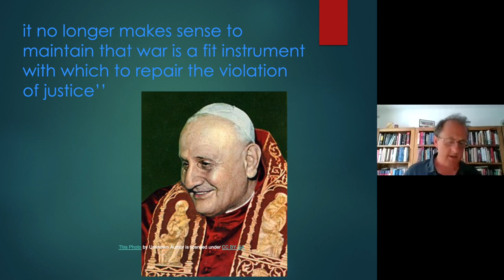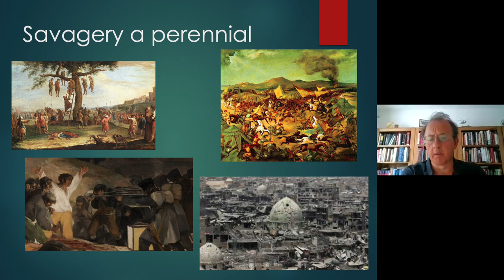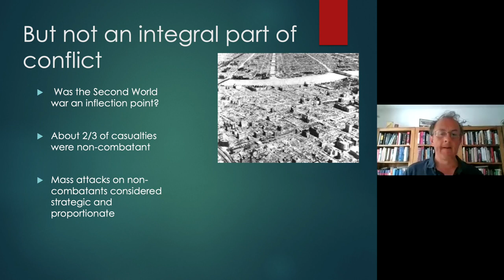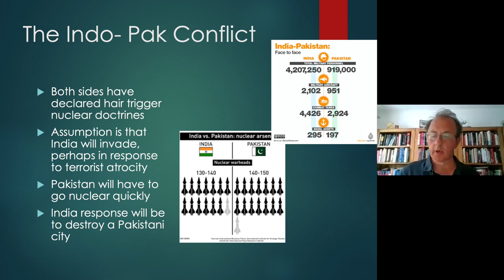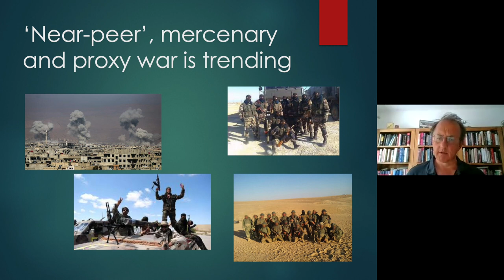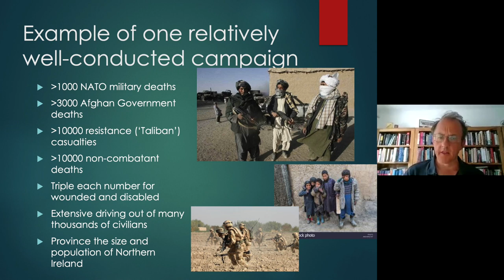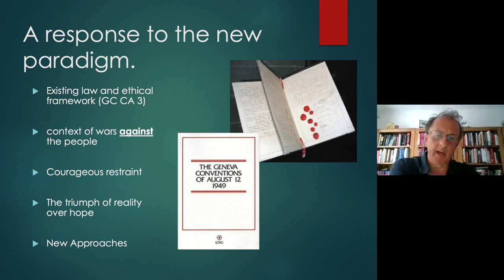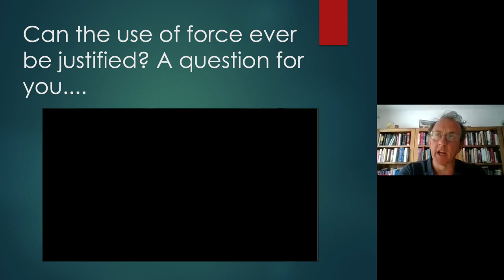Just War: part 1 - The end of glory (Frank Ledwidge)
The End of Glory: why contemporary war has few big battles, much devastation and very little justice

Warfare changes over time, and the philosophers of just war struggle to keep up. Frank Ledwidge, author and military historian, and Edward Hadas, Research Fellow at Blackfriars Hall, helped restore the balance with two lectures held on 3rd June and 10th June 2020 via Zoom. The first dealt with the decreasing ability to win conventional military conflicts and military forces’ increasing reliance on destroying the lives and livelihoods of non-combatants. The second lecture argued for a philosophical reevaluation of war, since these trends sharply reduce the possibility of justice in warfare.

Frank Ledwidge is a barrister and senior lecturer in Strategy and Law at Portsmouth University. Frank also served for several years as a military intelligence officer on operations in recent conflicts.  He is the author of ‘Losing Small Wars’ (Yale 2017) and ‘Aerial Warfare’ (OUP 2020).